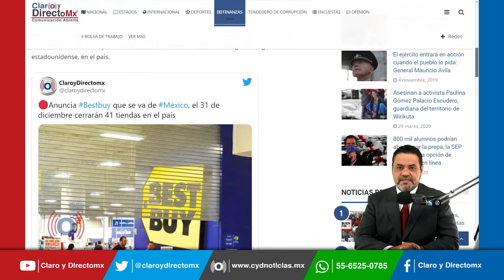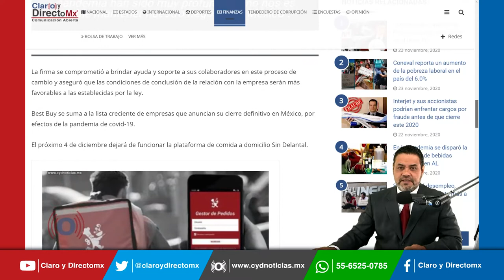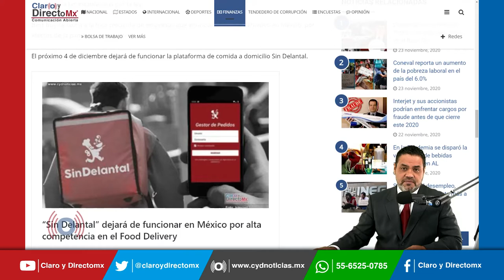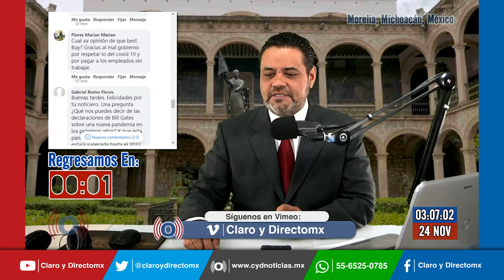Best Buy se va de México en Diciembre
A partir del 31 de diciembre de 2020,  Best Buy, cerrará las 41 sucursales que tiene en México, informó Fernando Silva, presidente de la cadena de tiendas de tecnología de origen estadounidense, en el país.